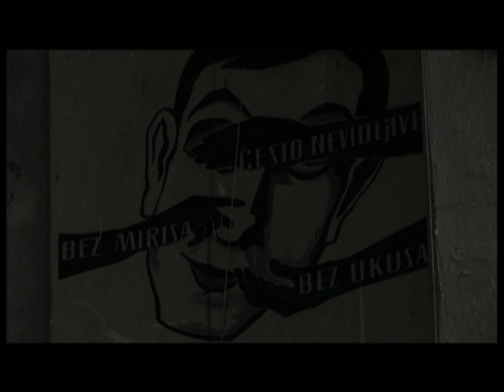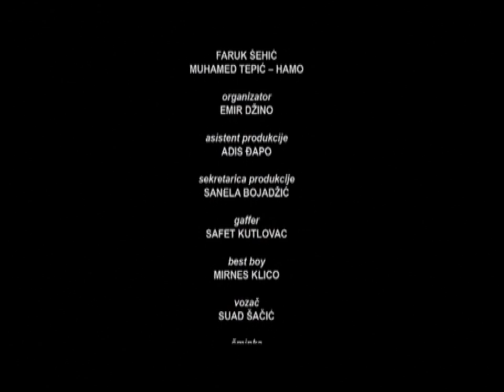Informativni razgovori - dokumentarac Namika Kabila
Informativni razgovori
dokumentarac Namika Kabila

Bosna i Hercegovina, 2007, 45ʼ, color, DigiBeta
Oficielna selekcija Sarajevo Film Festivala

Sinopsis

Koliko se sjećamo rata? Da li nam je teško o tome razgovarati? Da li se razgovorom iznenada počinjemo sjećati? Informativni razgovori istražuju traumu, ali ne sa ciljem da istraže ljudsku bol. Naprotiv, ovaj film pokušava da otvori ambise ratnog poricanja, koji su postali dominantna, ali neizgovorena dimenzija svakodnevnog života u postratnoj Bosni i Hercegovini.

Interrogation
documentary by Namik Kabil

Bosnia and Herzegovina, 2007, 45ʼ, color, DigiBeta
Premiered at Official Selection Sarajevo Film Festival

Synopsis

How well do we remember the war? Is it hard for us talk about it? Do we start remembering suddenly when talking about it? Interrogation investigate the trauma, but not aiming at human pain. On the contrary, this film attempts to open the abysses of the war denial, which have become a dominant, but silent dimension of everyday life in the post-war Bosnia And Herzegovina.